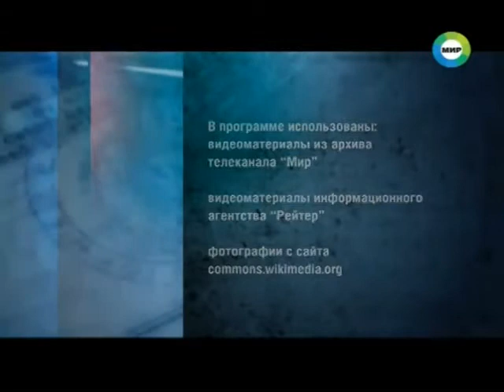Секретные материалы Роковые женщины 2015